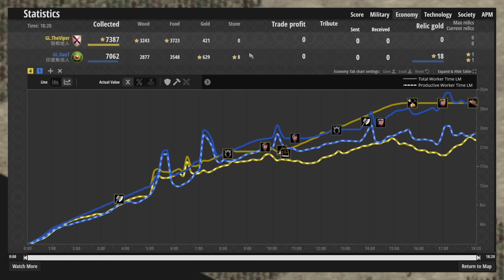【世紀帝國2決定版】VIPER競技場勃根地配置講解！最新2022年7月版本！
世紀帝國戰術評析部落格，由資深玩家火山Volcano親自撰寫
主要探討42個文明在天梯上的綜合能力表現

御眠窩40年床墊工廠，門市採網路預約制，來自同樣支持世紀帝國的老闆
即日起頻道會員皆有專屬優惠價唷